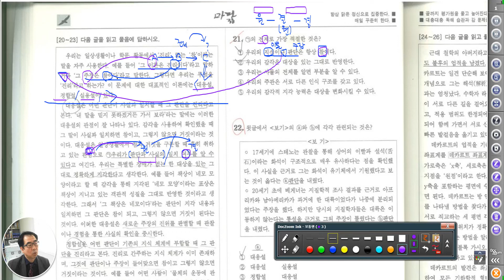1449 [ 국어 문풀 ] 전제의 의미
전제의 의미를 설명합니다. 또 답안이나 문제는 접속사의 구조까지 유사하기도 합니다.